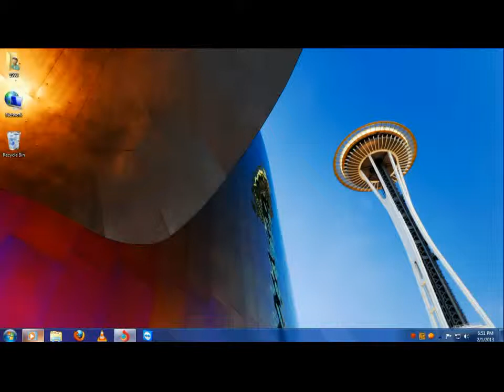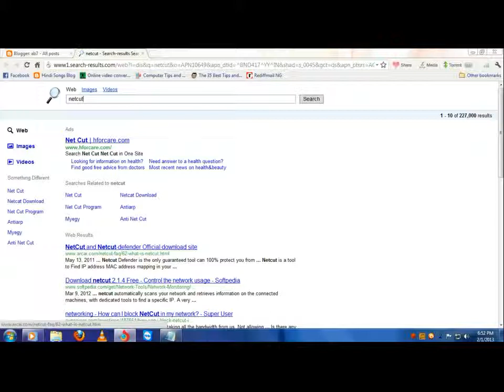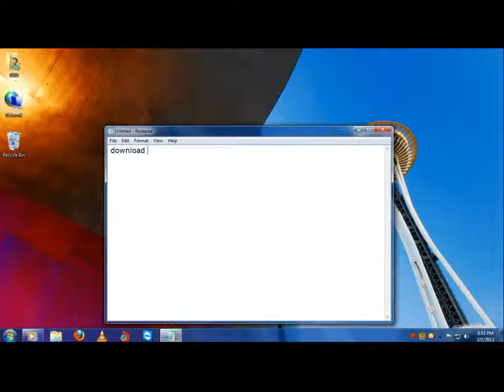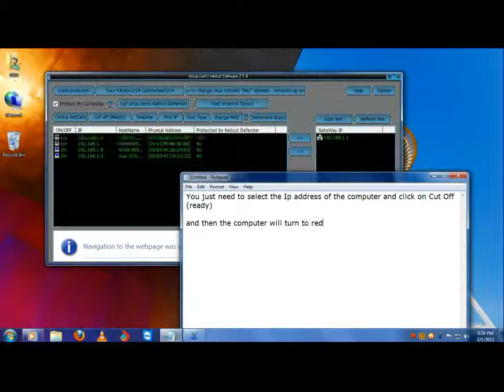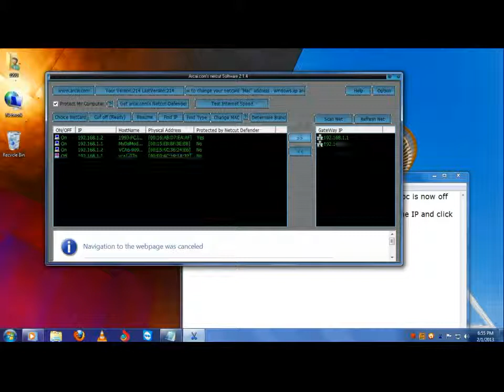How to Cut Specific Connection on Internet Router or Modem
Netcut is a Software that is used to Cut Off other PC's Internet Connection, Transfer its speed to our PC and also the most famous use of Netcut is that it can be used to change the MAC (Media Access Control) Address of your LAN Card, but this physical address can't be changed permanently so its changes this Address temporary or just for our sake. Whatever MAC Address you assign to your LAN Card, it will change it but not the fixed permanent address, it will just hold this MAC Address temporarily.